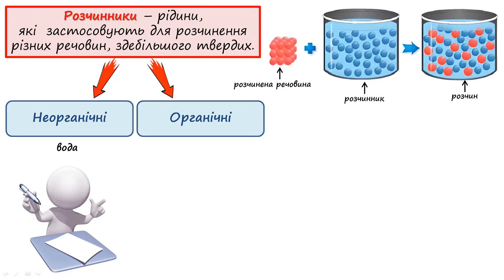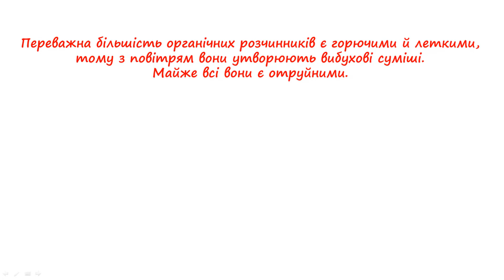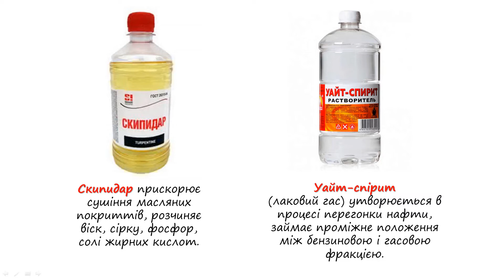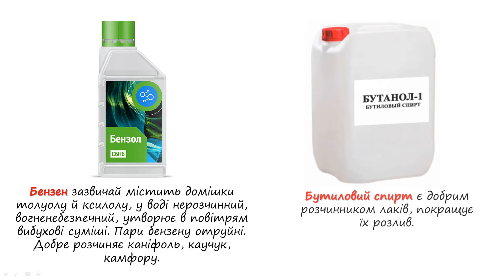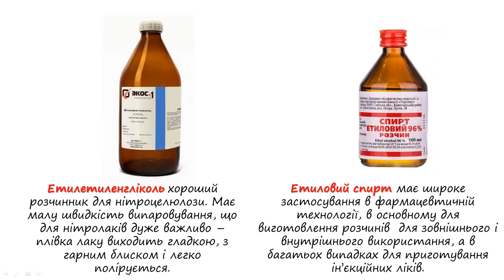Органічні розчинники, їх застосування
Цікавого перегляду та якісних знань!